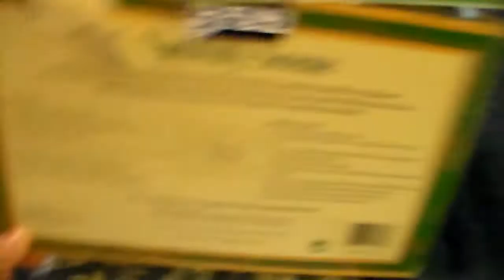2000 gemmy narrated nativity scene